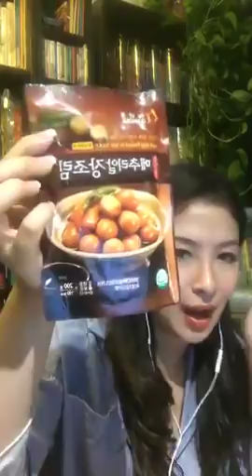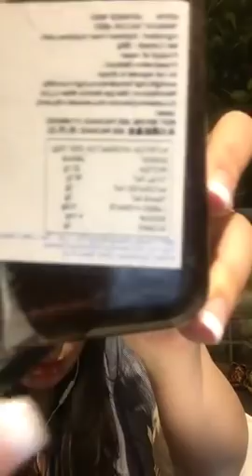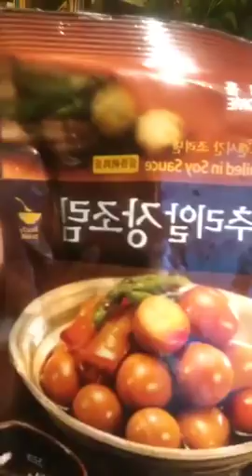FOURum「生酮感受」29 Oct 2017 《 不要怕飽和脂肪 / 拆解愛斯基摩人零維他命C之謎 / 拯救脫髮&酮疹大行動 / 半生酮？/ 女皇與舊拍檔的恩怨情仇 》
主持：女皇